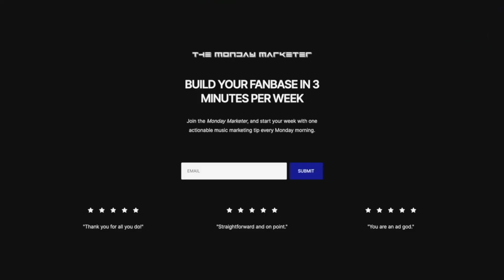5 Tips to Create Social Media Content on Autopilot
These are 5 techniques I use to consistently create content.

I used to struggle with creating content on the internet. No matter how hard I tried, I could never quite get on top of it.

On a daily basis it seems, I would inevitably hit that moment of panic where I would think, “oh no, I haven’t posted anything today,” and I would have to scramble to come up with something.

For years, I watched other creators turn out videos, pictures, tweets, and more with regularity, wondering how they did it without missing a beat while I consistently struggled to keep up.

But everything changed when I figured out how to create content systems that allowed me to get ahead of the curve and stay there.

Instead of constantly playing catchup, I began approaching content creation like a part-time job, a side hustle that only required a few hours per week to execute.

I would set aside time for myself to build out my content on a regular basis, focusing on one main idea and then building everything else out of that.

Additionally, I took advantage of scheduling in advance, and, in doing so, freed myself up to come up with even more ideas with my newly found free time.

Now my content system runs largely on autopilot.

I have a standing appointment with myself to create content every Friday morning. I build out what I need to, schedule it to publish over the next several weeks, and am free to spend my time serving my clients and building my business.

Here are 5 tips to help you start creating social media content on autopilot. ✈️

Timestamps:

0:00 - Intro
1:00 - The Monday Marketer
1:27 - Set a schedule for creating content
2:31 - Start with one main idea
3:44 - Create sub-content in batches
4:40 - Schedule everything in advance
5:45 - Fill in the gaps and test new ideas
7:12 - Getting started with your content system
8:00 - Outro

The following are platforms, products, and services I use and recommend. Some are affiliate links (some not), which means you can use them to support the channel at no additional cost to you (but it could make a big difference to me).

Merchandise

Have questions about the video or have an idea for another topic you'd like for me to cover?